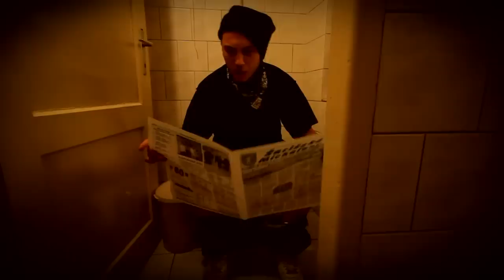Rytmus feat. Tina - Musíš mať nádej (by KUNES) Súťažný videoklip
kamera, strih, réžia - Michal "KUNES" Kováč, koprodukcia- STUDIOLIFE .pomahalo mi veľa dobrych ludi ... ucinkujú: Miroslav Piskura, Naomi Maduro, a vela velmi dobrých ľudí z PREŠOVA :) klip bol natočený za nulove náklady za tri dni, vdaka kamaratom a ludom ktory pomohli a prisli .. :)